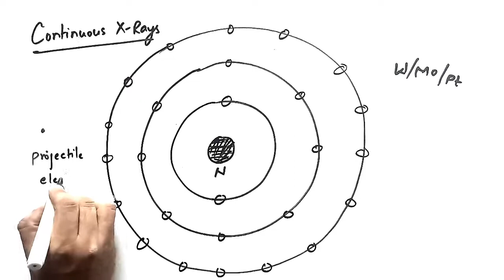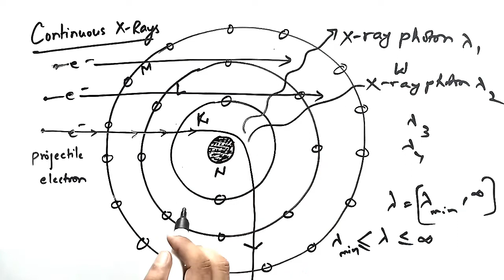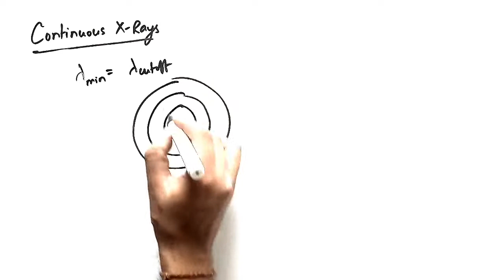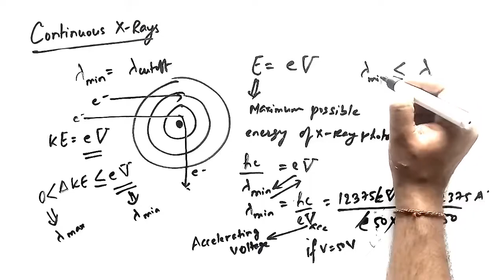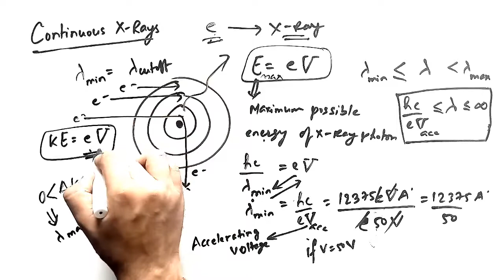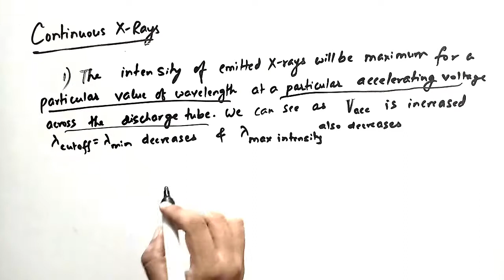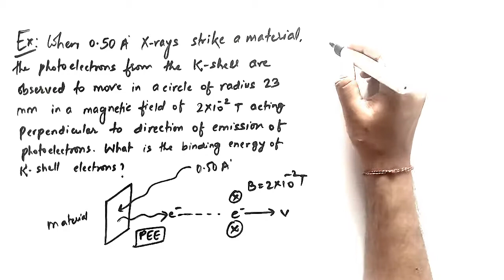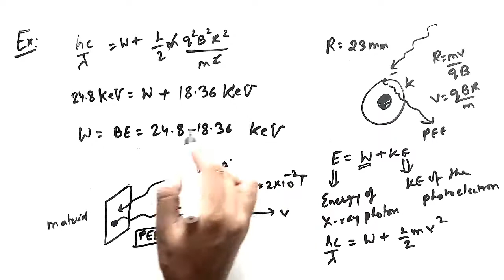LEC 2 - X-RAYS - CONTINUOUS X-RAYS